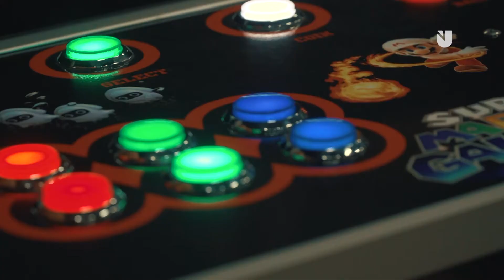Comic Con Heroes - CCC 2017 Highlight Reel